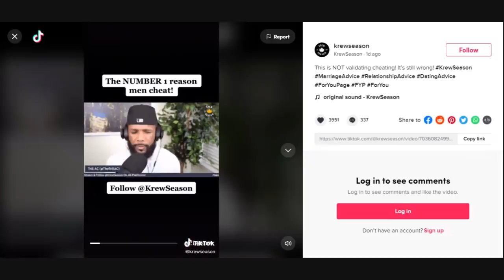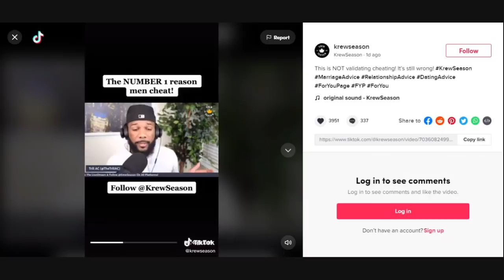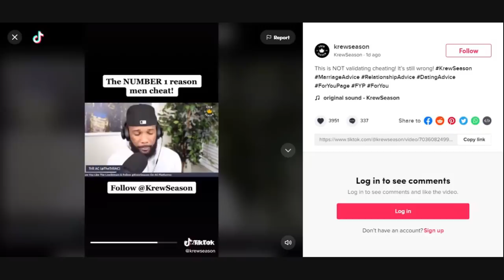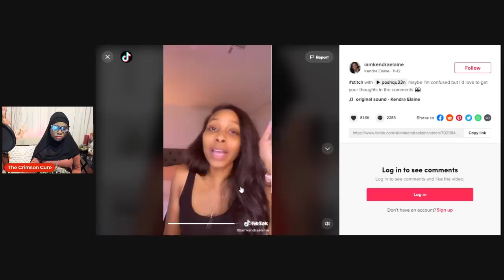This Is Why Black Women Always Get Cheated On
Cheating is the biggest taboo subject among black women.  If a man cheats everything she does in retaliation, up to and including murder, are acceptable.  However, what's with this so-called rampant cheating that black men do?  Let's take a look at the deeper issues surrounding infidelity.

I want ladies to benefit from my channel in 5 distinctive ways:
1. Understand feminism and the gynocracy
2. Raise your level of awareness and consciousness
3. Utilize the 10 Life Values and other proven methods
4. Completely understand your female nature & nurture
5. Master your femininity to fulfill your supporting role